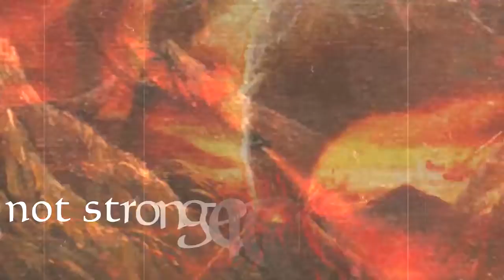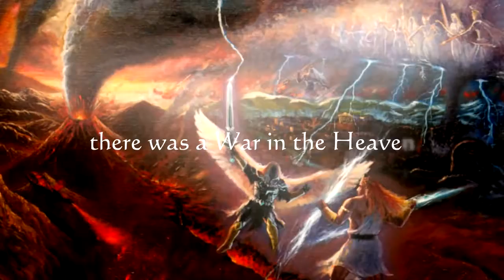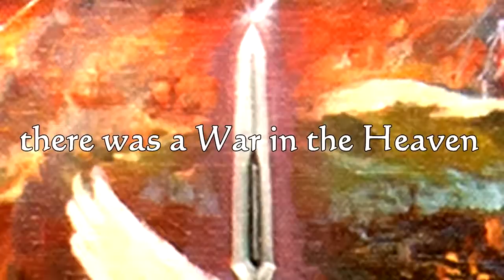MELODIUS DEITE - Saint Michael (Official Lyric Video)